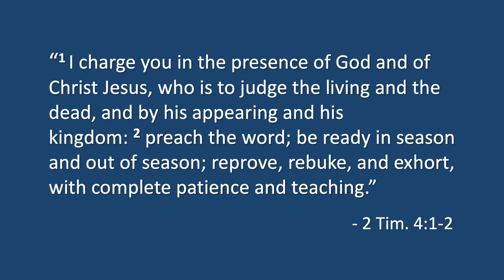Thought for the Day: #108 - Living in Light of the Kingdom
This is the forty-eighth video in a devotional series that will look through the book of 2 Timothy.